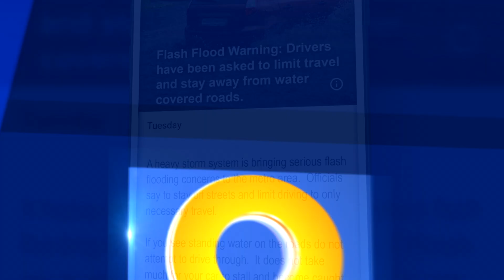NEWS APP 15 15 80217